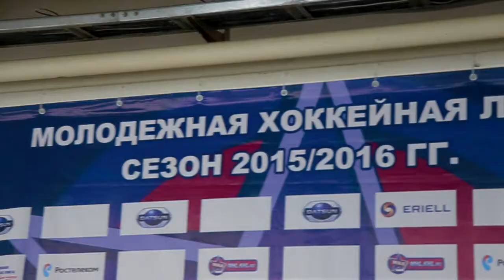Макс Антонов нарезка с игр (Челны-Юниор)